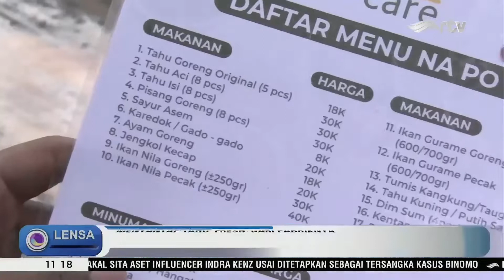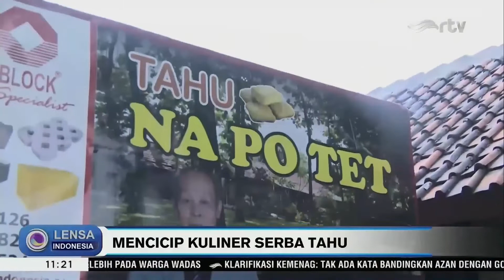Mencicip Kuliner Serba Tahu Langsung dari Pabriknya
Sahabat RTV, di sekitar kawasan Tangerang Selatan, ada referensi tempat makan enak dan unik nih. Rumah makan ini terkenal menyajikan aneka kuliner yang terbuat dari olahan tahu. Selain itu, kamu gak cuma mencicipi olahan tahu segar saja, tapi juga bisa mengintip proses produksi tahu langsung dari pabriknya.